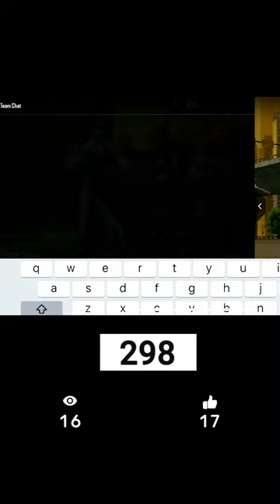80K UC BENTELY OPENING | NEW UPDATE IS HERE! @LoLzZzGaming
80K UC BENTELY OPENING | NEW UPDATE IS HERE! @LoLzZzGaming
Hey Guys,
I Love To Play Games And Currently My Favorite Game Is
BGMI and GTA RP.
Battleground mobile India is one of the trending multiplayer survival game.
Stay in Touch For More Gaming content.
- SEND Popularity to show some love. (I might add u)
* Few BGMI Achievements *
Server - INDIA (BGMI)
C1S1 - Conqueror
Support UPI - manishkataria00@ybl
TEGS
Note: If you use a copyrighted work without the appropriate
permission, you may be violating-or "infringing"- the
owner's right to that work. Infringing someone's else